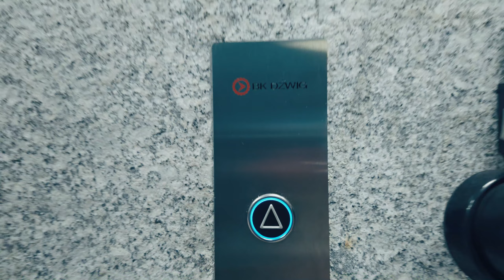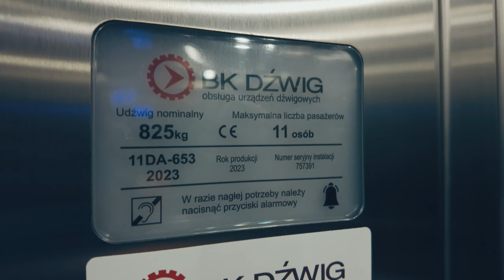Poland, Warsaw, Pole Mokotowskie Metro Station, BK DŹWIG elevator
elevator 0:22

January 2024